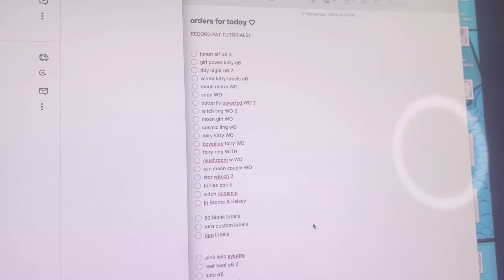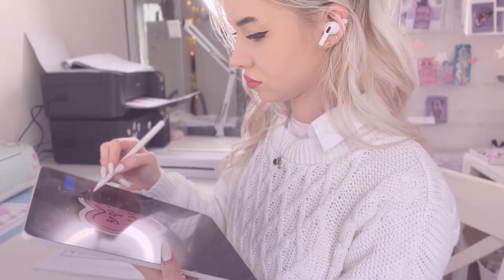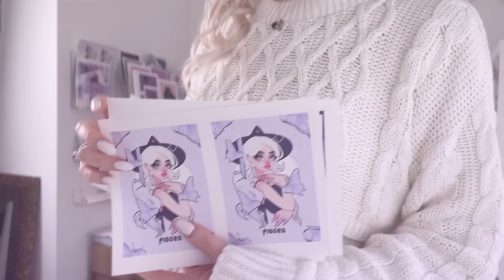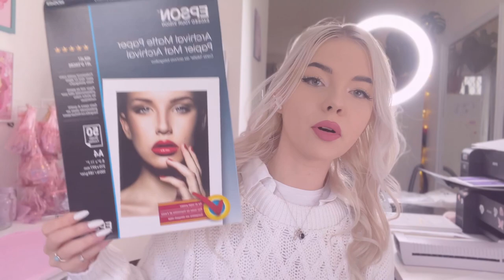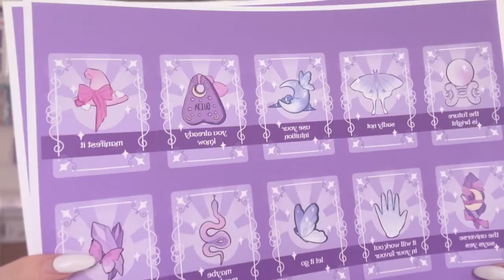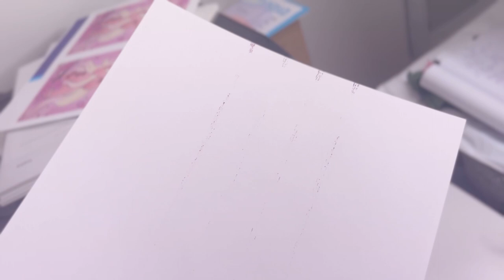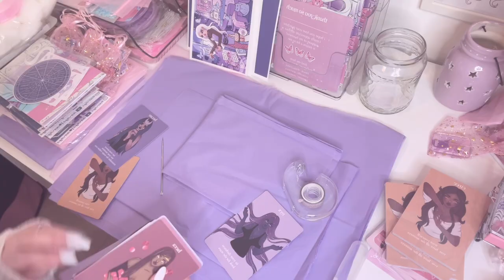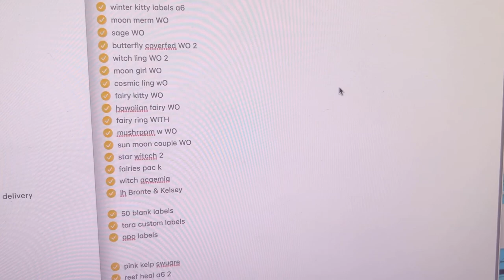studio vlog 008 ♡ busy etsy shop day, packing orders, printer breaking + what materials i use ♡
yay another sunday vlog! happy new year! i hope 2023 is as wonderful as you!

♡ 𝑜𝓅𝑒𝓃 𝓂𝑒 ↓♡

welcome to studio vlog 008!♡ today we're making products, packing orders, my printer breaks right in the middle of packing orders!!!,

♡ lets go shopping in my store! (oracle cards, procreate brushes, colouring books, prints, keychains)
etsy shop name: aianaiyaillustration (put into google or etsy search)

username: aianaiya (search in google or pinterest)

tiktok handle: @aia.naiya (search in google or tiktok)

♡ the contents ♡
0:00 - intro, catch up chat and the days plans
6:37 - starting the day, setting everything up, admin, stock check
9:00 - making personalised love hearts
10:07 - patreon package stock check, oracle deck chat and plans
12:20 - my patreon drawer!
14:17 - a super cute etsy customer!
14:49 - making prints, making stickers, print stock checking, charm stock check!
16:37 - how to make oracle cards and bookmarks!
18:35 - oracle deck chat!
20:00 - supplies update!
20:59 - my printer broke!!! :(
22:38 - prepping tissue paper for orders, cutting prints, cutting cards
23:10 - printer.exe has stopped working
25:00 - how i managed to make up the rest of my prints and oracle cards orders!
26:36 - making up more products!
28:26 - yay!! i fixed the printer situation!!
28:51 - working into the night
29:00 - how i package my products!!
30:10 - the days update
31:43 - packing orders!! how i package my orders!
32:21 - end of the day, making postage labels!